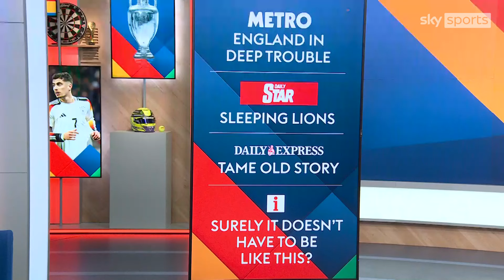Could Benjamin Sesko be a "sting in the tail" for England?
With Benjamin Sesko likely to make an appearance as Slovenia's striker against England, how much of an impact could he have against the Lions?